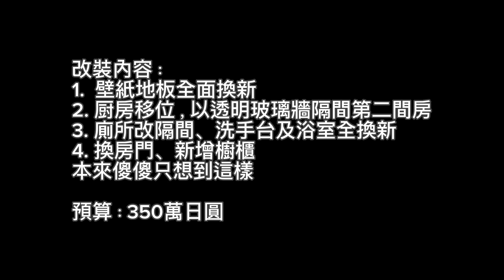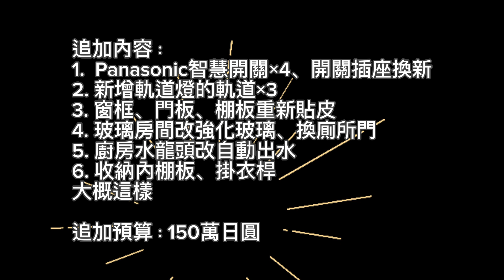【東京生活】日本買房分享～中古屋裝修全記錄，昭和風辦公室變身簡約溫馨宅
嗨各位，好久沒有更新（汗）
雖然這次的影片跟美食的主題完全無關，不過正好剪了影片，就放上來與更多人分享。

跟朋友聊天發現周遭所有人都是買新屋/沒那麼舊/翻修好才賣的房子，還沒人聽過有人像我一樣買中古屋自行翻修，時至今日我也覺得自己很奇葩。

我做的應該算是リフォーム（重新貼皮）和リノベーション（重新翻修）之間，大概是半間打掉重做，管線也都沒換☺️因為沒有經驗，身邊也沒人有經驗，一開始想得非常單純，後面實際住進去才發現應該要換的東西遠比想像中多

1. 壁紙、地板、腳踢板←
2. 系統廚房、浴室、馬桶、洗手台、洗衣機板、換氣口←
3. 門、門框、窗框←
4. 儲物空間的門板、棚板、掛衣桿（全忘）
5. 開關、插座、照明配置（以為不用換）

因為不是整體規劃，拼拼湊湊之下還是有很多不盡完美的地方，不過就算了☺️

自行翻修房子的優缺點如下：
優1. 找物件的時候就完全不用在乎屋況和原屋主的品味，選擇多很多
優2. 可以自己選喜歡的顏色、符合需求的設備。像是我的廚房水龍頭和洗手台水龍頭都是選自動出水的，我覺得很讚。
優3. 比再販公司裝修好再賣的便宜幾百萬
缺1. 雖然說是一家業者全包，但找到好的業者不容易
缺2. 要盯施工品質
缺3. 考驗個人品味（所以都選了一些無難的顏色）
缺4. 可貸款但還是需要多備現金，沒有事先規劃好會爆預算

如果有勇者有興趣歡迎內洽。